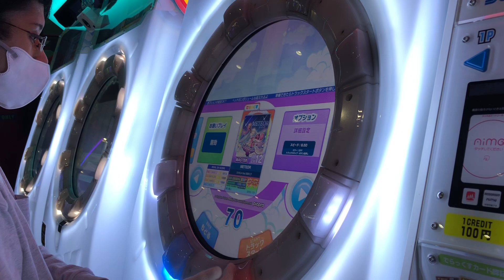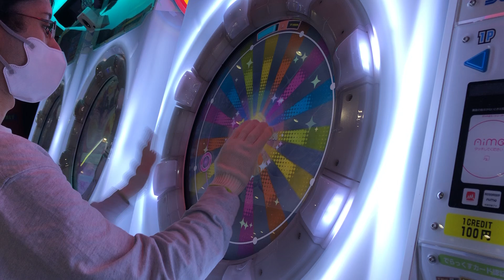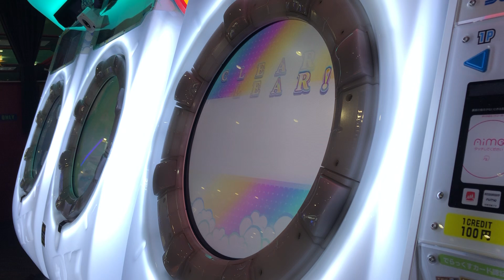【maimaiでらっくす】METEOR MASTER AP ☆5